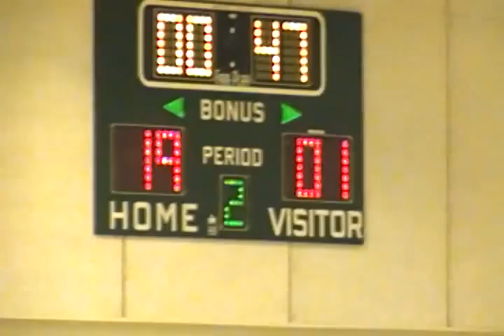Harshman vs Washington Tia did her thang:)